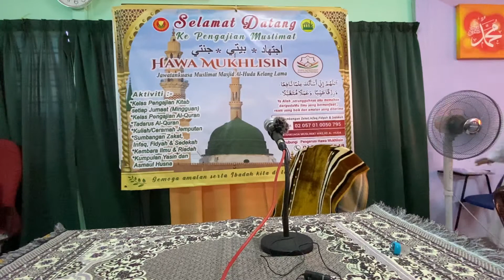Majlis Bacaan Selawat Sebelum Mula Majlis Ilmu Kuliah Dhuha Ustaz PU Amir 30 April 2021 Ustazah Lin